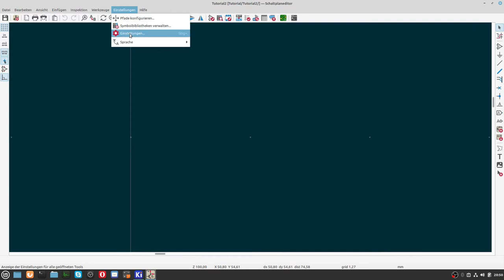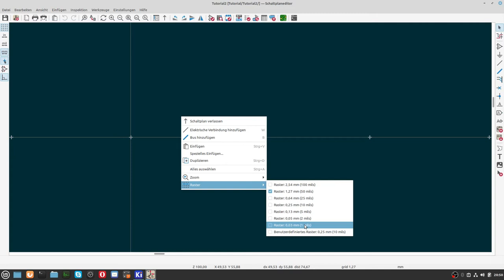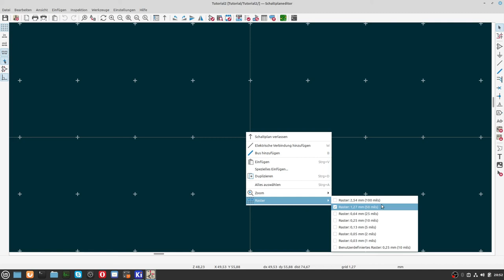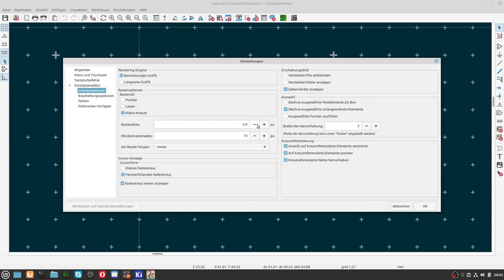KiCad6 Teil 5 1 1 Erste Schritte im Schaltplaneditor